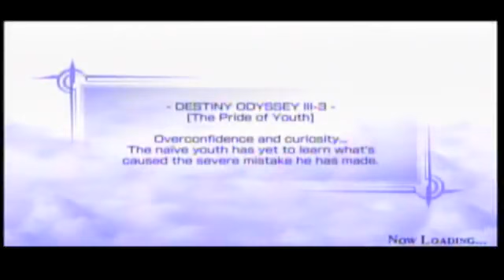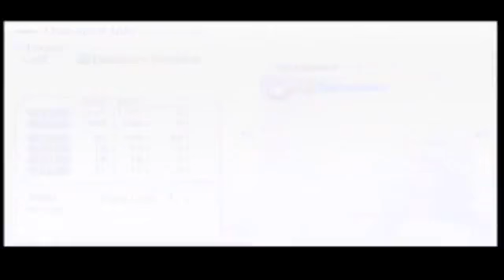Dissidia Final Fantasy Part 40: The Pride of Youth III-3 (Onion Knight)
Story Mode: The Pride of Youth (Onion Knight)

Summonstone: Phoenix (Auto)

Summon earned: Ultros

Boss Fight: Exdeath...?